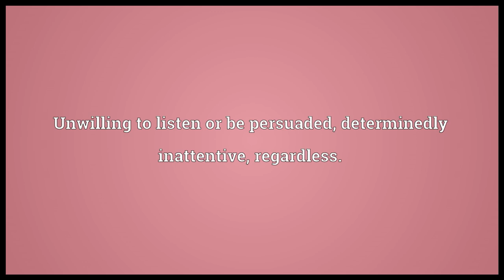Deaf Meaning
Video shows what deaf means. Unable to hear, or only partially able to hear.. Unwilling to listen or be persuaded; determinedly inattentive; regardless.. Obscurely heard; stifled; deadened..  deaf pronunciation. How to pronounce, definition by Wiktionary dictionary. deaf meaning. Powered by MaryTTS